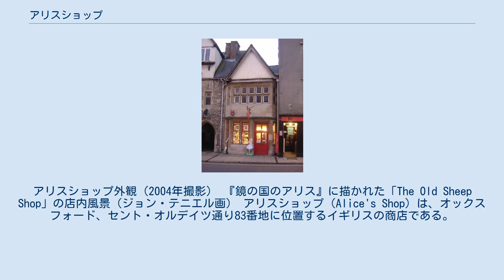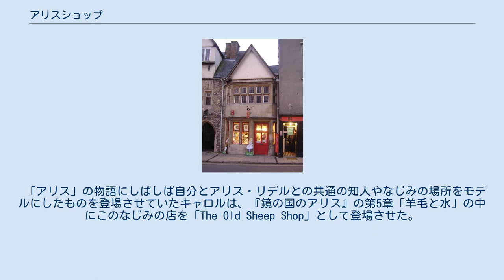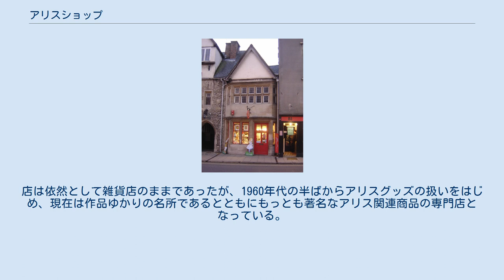アリスショップ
アリスショップ外観（2004年撮影） 『鏡の国のアリス』に描かれた「The Old Sheep Shop」の店内風景（ジョン・テニエル画） アリスショップ（Alice's Shop）は、オックスフォード、セント・オルデイツ通り83番地に位置するイギリスの商店である。
この店はルイス・キャロルの児童小説『鏡の国のアリス』（1871年）に描かれたことで有名になり、現在も当時の外観を保ったまま、アリスグッズの専門店として開店している。
 アリスショップはオックスフォード大学の学寮クライストチャーチの入り口・トムタワーの真向かいにある、600年の歴史を持つ建物を使用した店で、キャロルが作品を書いた当時は「シープショップ」（ヒツジの店）という名の雑貨店であった。
「ヒツジの店」は同学寮に住んでいたキャロルとアリス・リデルの行きつけの店であり、アリスはしばしばキャロルといっしょにこの店を訪れて好物のバーリーシュガーを買っていた。
当時の店主は羊の鳴き声のようなしわがれ声の老女であったという。
 「アリス」の物語にしばしば自分とアリス・リデルとの共通の知人やなじみの場所をモデルにしたものを登場させていたキャロルは、『鏡の国のアリス』の第5章「羊毛と水」の中にこのなじみの店を「The Old Sheep Shop」として登場させた。
物語の中では、この店は本物のヒツジ（前章では「白の女王」であった）が店番をしており、店内には様々な品物が置いてあるが、アリスが品物をよく見ようとすると決まってその棚だけ空っぽになってしまう。
『鏡の国のアリス』に挿絵をつけたジョン・テニエルはこの場面を実際の「ヒツジの店」に忠実に描いているが、ただし鏡の国の話であるため左右反転した形にされている。
 「アリス」の物語が有名になると間もなくこの店は「アリスショップ」の名で呼ばれるようになった。
店は依然として雑貨店のままであったが、1960年代の半ばからアリスグッズの扱いをはじめ、現在は作品ゆかりの名所であるとともにもっとも著名なアリス関連商品の専門店となっている。